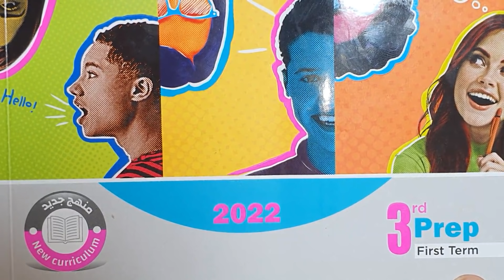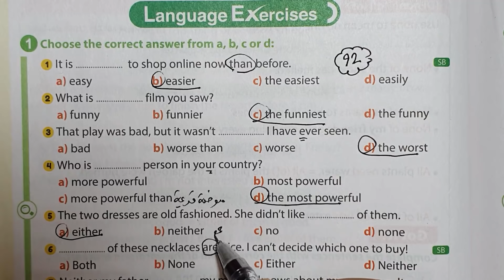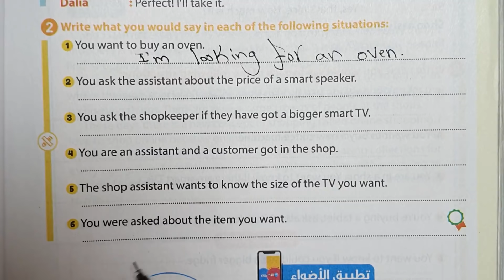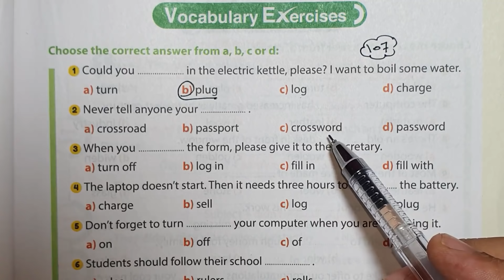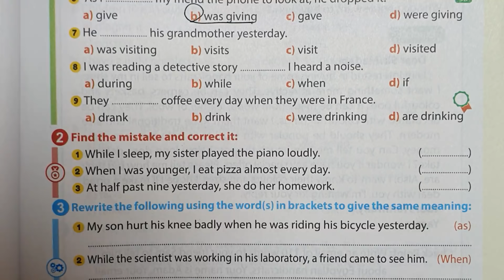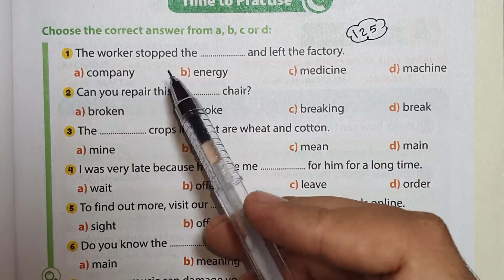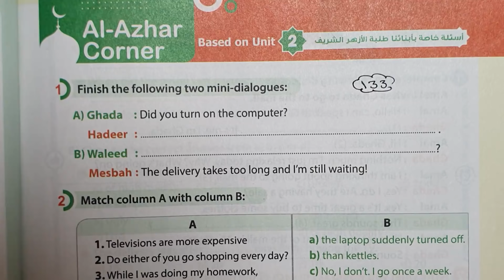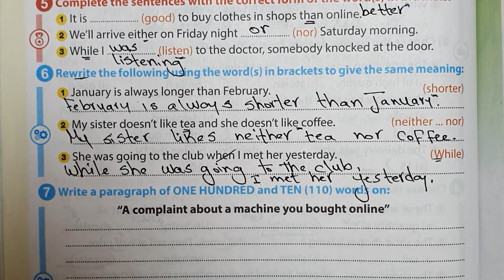حل كتاب جيم gem الصف الثالث الاعدادي انجليزي الترم الاول 2022 الوحدة الثانيه Let's go shopping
ان شاء الله في الفيديو دا ابسط شرح و حل اسئلة كتاب جيم gem انجليزي 2022 المنهج الجديد للصف الثالث الاعدادي الترم الاول الوحدة الثانيه Let's go shoppingاجابات كتاب جيم gem انجليزي 2022 للصف الثالث الاعدادي ترم اول المنهج الجديد حل تدريبات كتاب جيم للصف الثالث الاعدادى الترم الاول
حل كتاب جيم gem انجليزي الصف الثالث الاعدادي 2022
حل كتاب جيم gem 2022
حل كتاب جيم gem انجليزي 2022
اجابة جيم gem انجليزي 2022
حل كتاب جيم gem لغه انجليزيه 2022